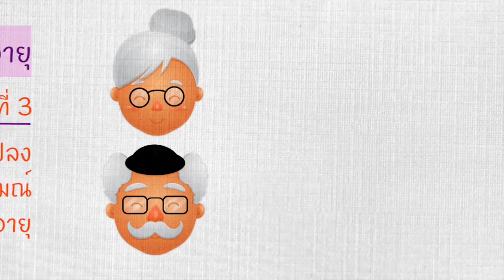wu003_EP.3_วิธีส่งเสริมและดูแลสุขภาพจิตผู้สูงอายุ (Part 3/3)